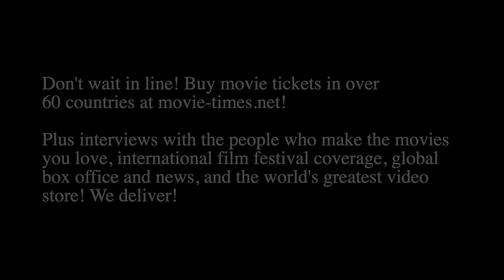Ellen Thomas: MRS. HARRIS GOES TO PARIS